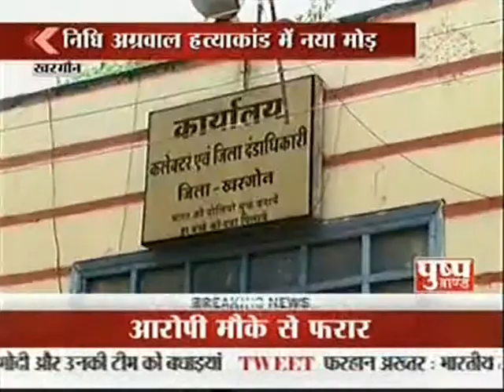nidhi rep kand me naya mod